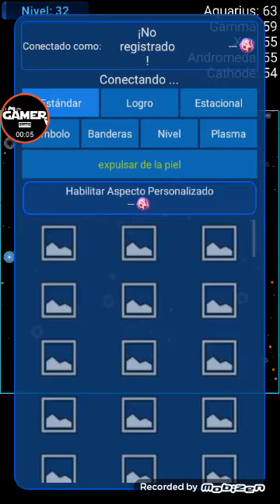Nebulos "Capitán América mas fuerte que nunca xD"